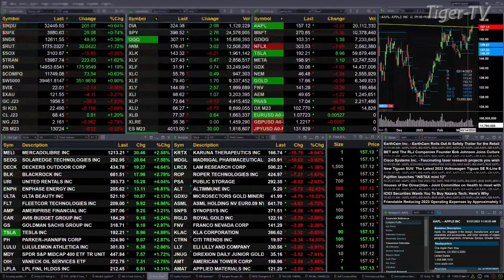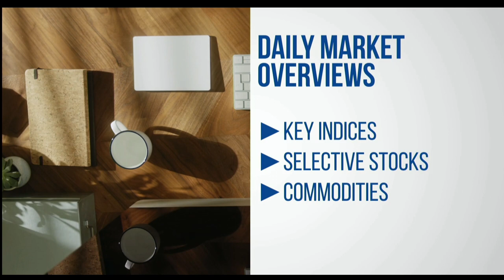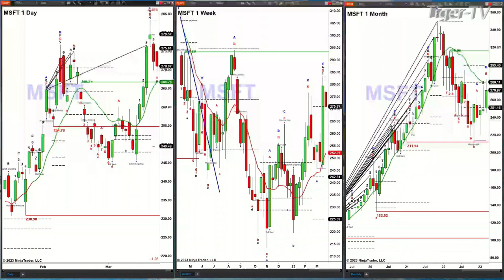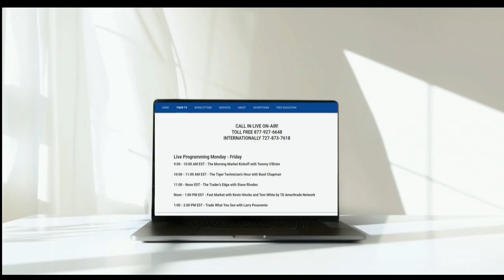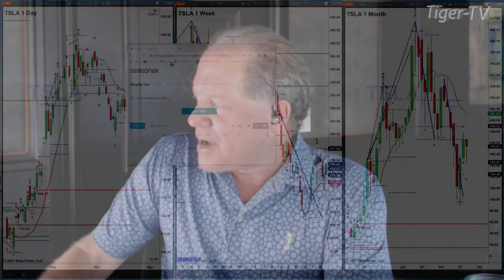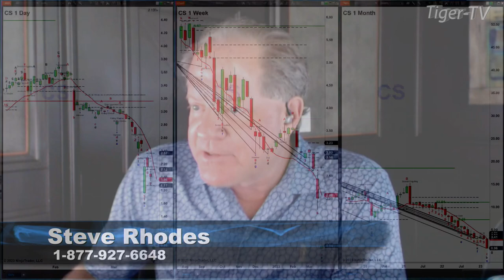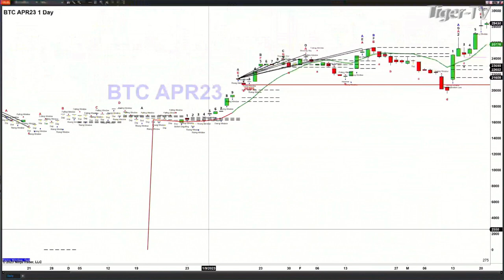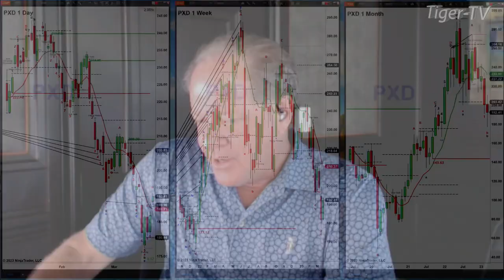March 21st, The Trader's Edge with Steve Rhodes on TFNN - 2023